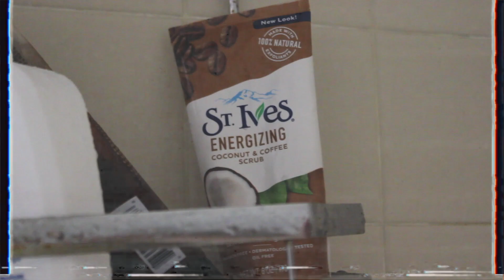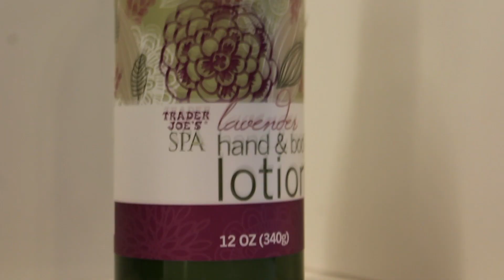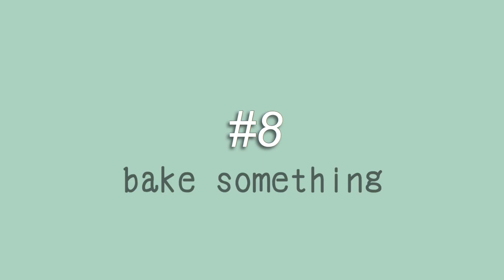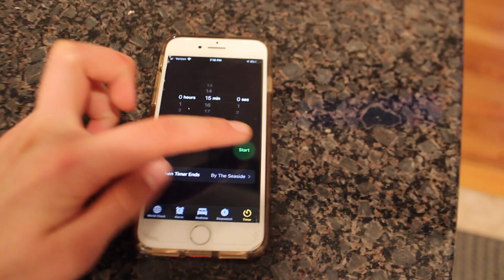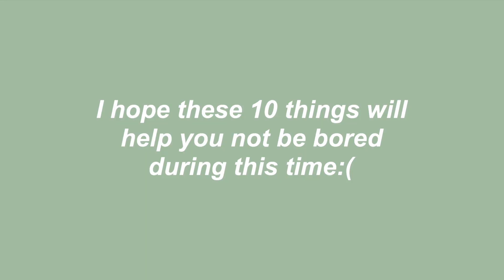10 things to do when you are bored at home... alone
1o things to do when you have literally nothing to do:
lol i hope you guys enjoy this video, and I hope it cures your boredom in some way.
Let me know if this video helped, or if you tried anything!
Love you all, stay safe and healthy!
**recipe for vegan brownie bites:**

FAQ:
What camera do I use? Canon EOS rebel T6